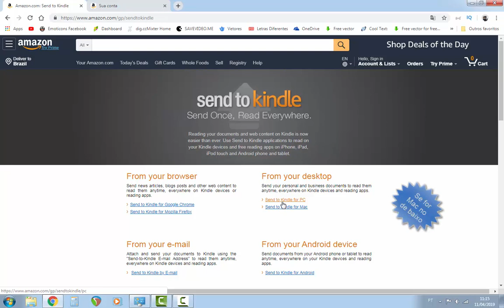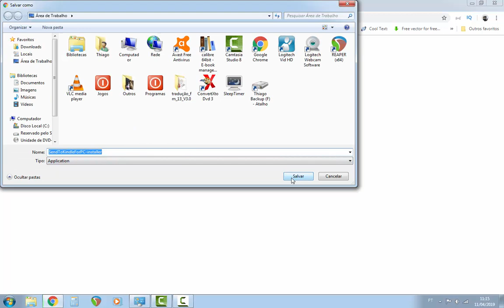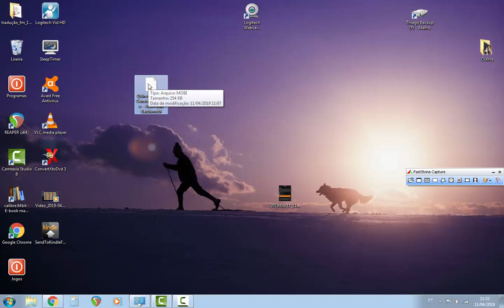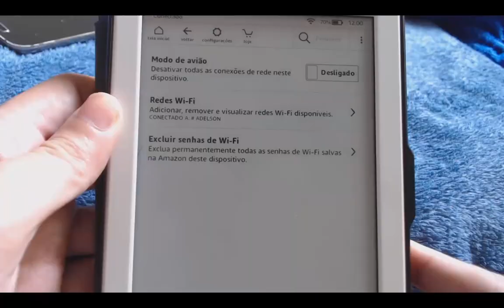Como ENVIAR um LIVRO pelo Send to Kindle!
Você quer enviar um livro do seu computador para o seu Kindle? ►Fácil e direto ao ponto?
Existe uma forma tranquila de fazer usando um aplicativo oficial da Amazon chamado Send to Kindle, com ele você envia o livro diretamente para sua conta com apelas um clique.
Neste vídeo estarei falando da melhor forma que tem de enviar seu livro do pc para o Kindle através de seu computador.

Ajuda-me também
Faça uma doação
OU PELO BANCO DO BRASIL
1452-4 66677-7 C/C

►Ajude o canal com 1 real.